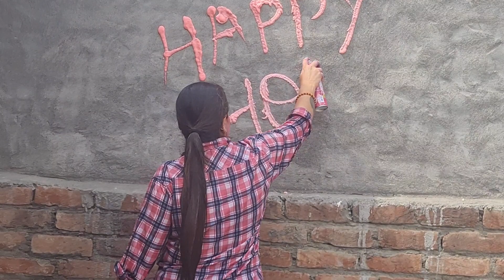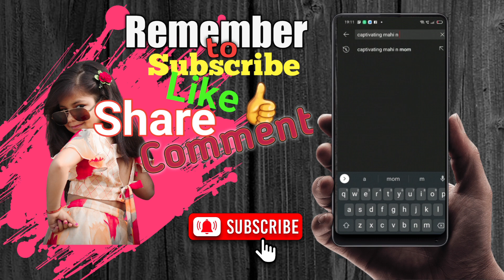Holi Celebration 2023 l हरियाणा की लठ मार होली l